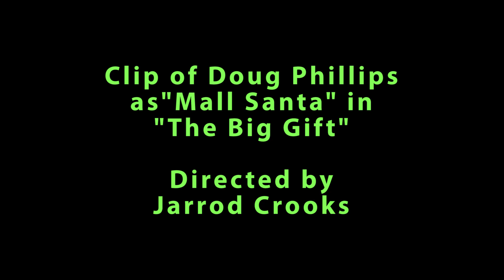Doug Phillips as a Mall Santa in "The Big Gift"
Also available Free With Ads on Tubi or Reveel